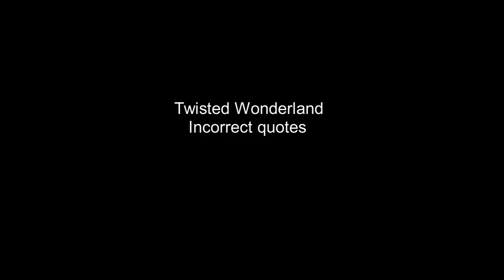Twisted Wonderland incorrect quotes 5